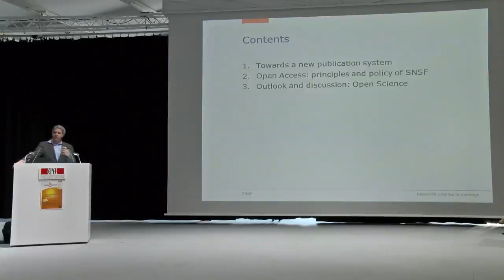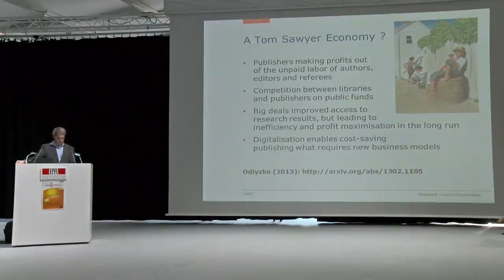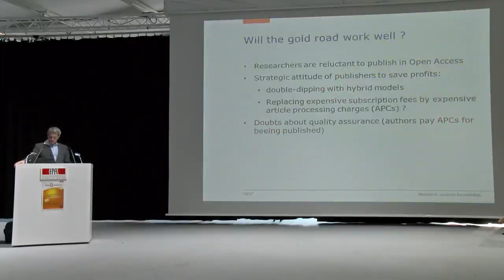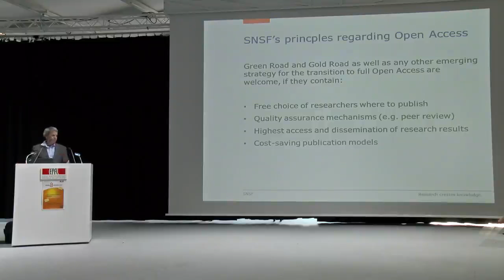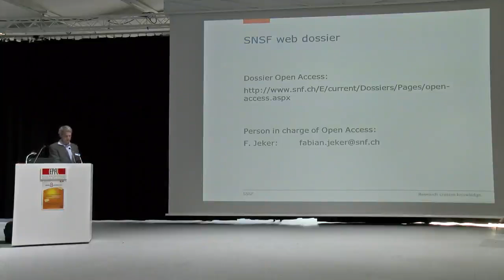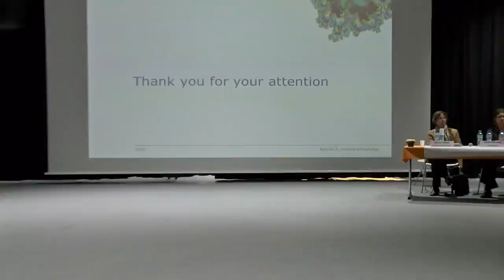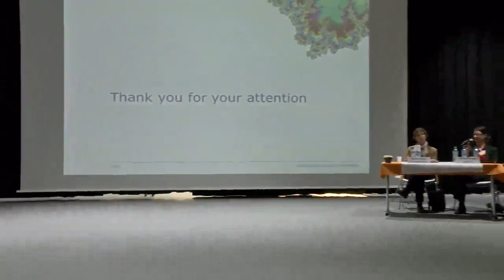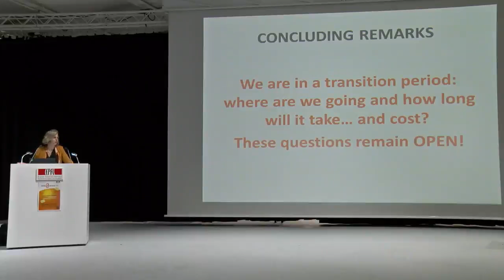Fostering Open Access: Strategies and Activities of SNSF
[CC-BY-NC-ND] Research funded by the public should be publicly accessible as far as possible, not least in the interests of science itself. Website of the event